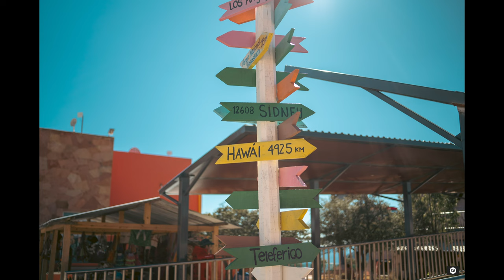CHIHUAHUA - DJI Mavic 3 Classic & Sony A7III | Cinematic Travel Video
Chihuahua, Mexico - A trip to end 2022 and welcoming 2023.
This 6 day trip was organised by Macondo Adventures GDL. We covered Chihuahua city and then moved to Creel, a magical town in Northern Mexico rich with history, heritage and amazing landscapes. We travelled to the most popular tourist attractions from Creel. Ride in the Chepe Express train was one of the main attractions of this trip, Mexico's one and only passenger train.
The trip was ended with a short stay in El Fuerte and the Mazatlan Bay area.

Main Gear -
DJI Mavic 3 Classic with Skyreat ND Filters
Sony A7III with K&F Variable ND Filter
Samyang 35mm f1.8 Lens
Tamron 70-300mm f4.5/6.3 Lens

Chapters -
00:00 - Start with the Tarahumara kids
01:42 - Canyon view from inside the cable car (Teleferico)
02:32 - From within the Copper Canyon (Barrancas del Cobre)
03:35 - Bird's eye view/drone footage of the Canyon
05:07 - Clouds over the Canyon Hyperlapse
09:55 - Waterfall drone footage
10:38 - Pine forest aerial view
12:42 - Sunlight transition over the pine forest
14:05 - Rainbows over the waterfall
15:57 - Divisadero station drone footage
17:29 - The one and only passenger train in Mexico, Chepe Express arrives
20:11 - Arareco Lake drone footage
20:42 - Experiencing premium railroad travel
22:04 - El Fuerte Centro
24:22 - Chihuahua city Centro
27:40 - Valley of the Monks, Mexican Stonehenge
29:05 - Mazatlan Marine Drive
31:22 - Sunset over El Fuerte
33:12 - Mazatlan Beach
35:47 - Valley of the Monks Hyperlapse
36:09 - Trip photos